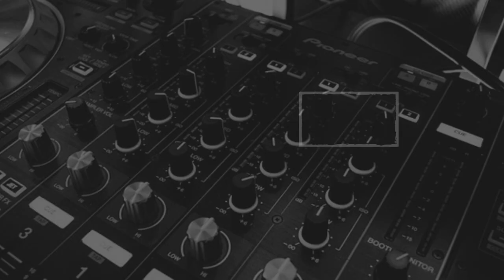Blues Rock Weekly - June 10, 2022 - Jack White, Jeff Beck/Johnny Depp, Shemekia Copeland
Blues Rock Weekly features new music from Jack White, Jeff Beck and Johnny Depp, Joanne Shaw Taylor, the Dirty Streets, and Shemekia Copeland.